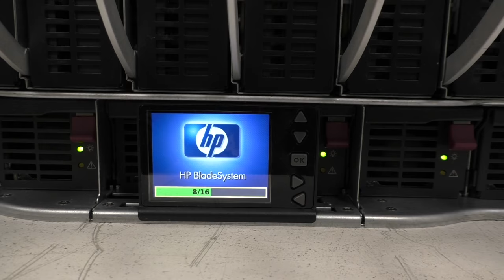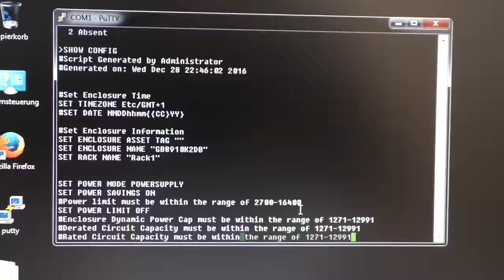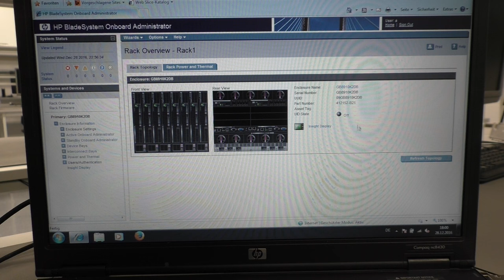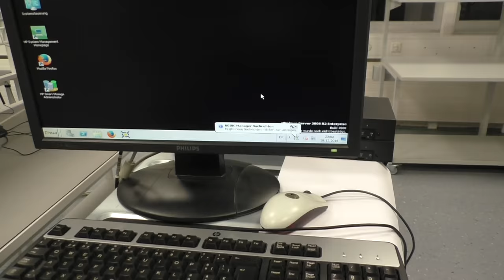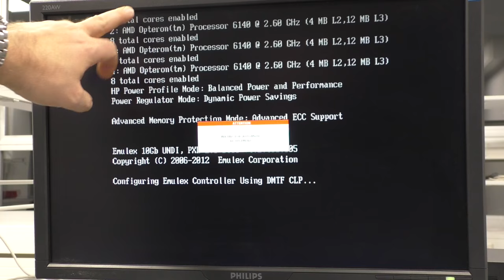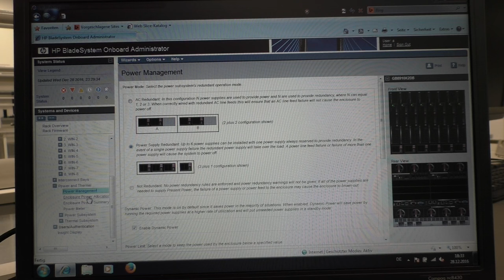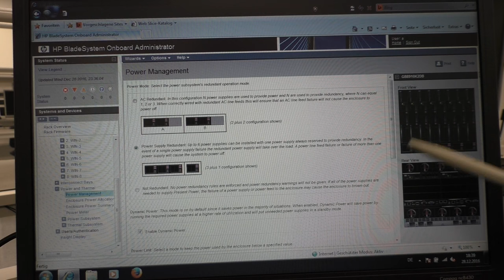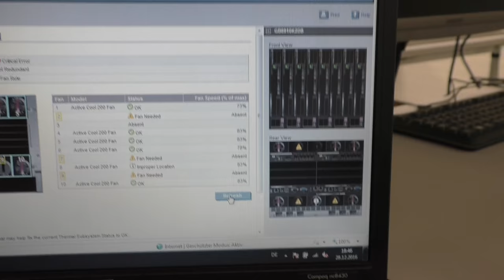Powering up the HP C7000 blade enclosure (PWJ45)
I make some hot air with a C7000 HP Blade Enclosure which I got last week. It is equipped with 8 BL685-G7 servers, each one with 4x8-core AMD Optrons and 256GB RAM. Let's play. !